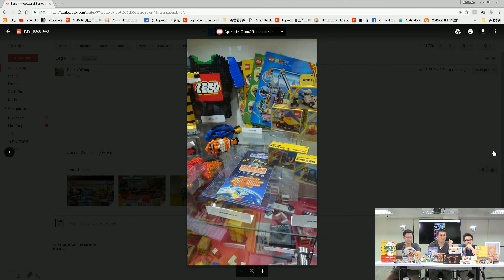玩樂高地 180727 ep113 p1 of 2 新書推薦：香港玩樂高/ 玩具反斗城-LEGO福袋的秘密 / 買雀巢奶粉送樂高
玩樂高地 180727 ep113
主持  Dennis
嘉賓  Vincent  CK